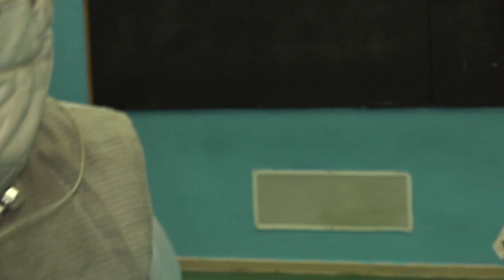Фехтовальщики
Воспитанница Одинцовской спортшколы Олимпийского резерва по фехтованию Арина Вольская заняла третье место на Чемпионате России в Сочи. За победу она боролась в командных соревнованиях среди женщин.